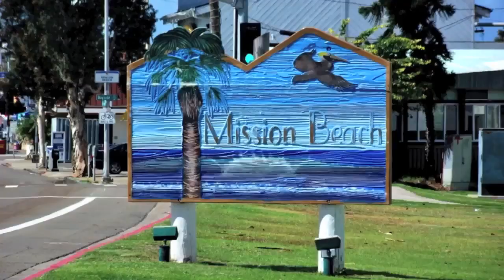NEW 2015 Super Turbo 1000 watt Electric Scooter only by Scooter Wholesales